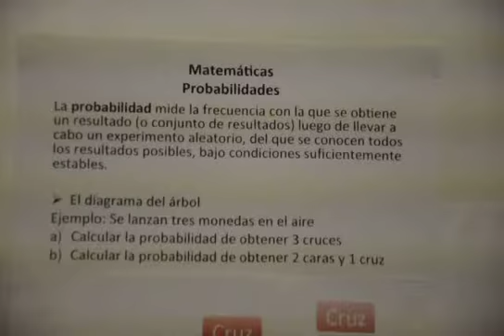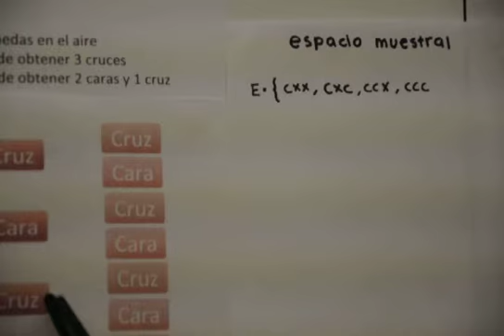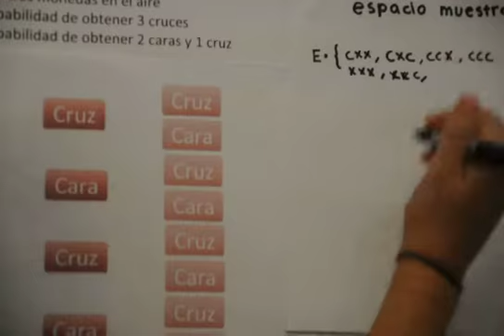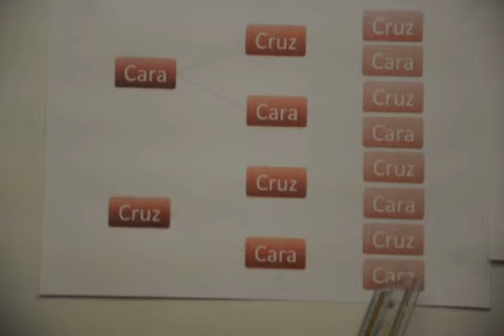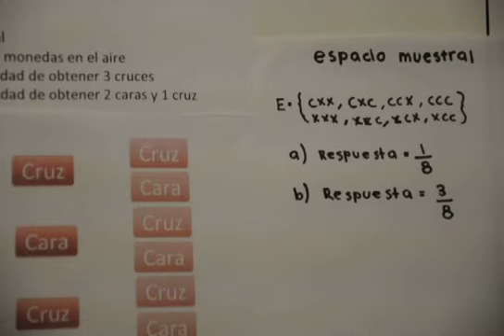Probabilidades- Diagrama del árbol